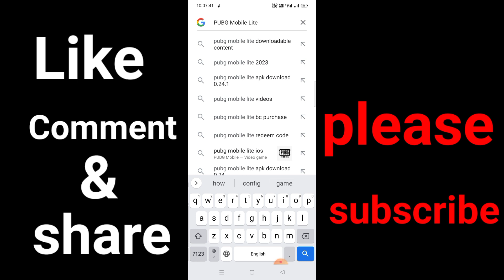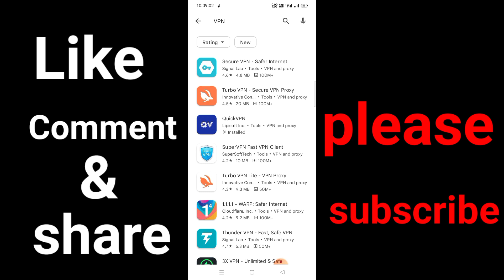How to download pubg lite Pubg mobile lite Pubg lite new update 2023 Pubg lite new 2023 Pubg lite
My Trip 👇👇

1) Pubg lite new update
2). How to download pubg lite
3) Pubg lite new update 2023
4) Pubg lite new 2023
5)Pubg lite new update 2023 kaise kare
6) Pubg lite new update 2023 problem
7) Pubg lite new update 2023 download
8) Pubg lite new update 2023 download kaise kare
9) Pubg mobile lite
10)Pubg mobile lite download link
11)Pubg mobile lite chrome se kaise download karen
12) Pubg mobile lite chrome se install nahi ho raha hai
13) Pubg lite
14) Pubg lite new update
15) Pubg lite new update 2023
16) Pubg lite new update 2023 download
17) Pubg lite new version 2023 download kaise kren
18) Pubg lite chrome se kaise download kare
19) Pubg lite ko chrome se kaise download karen
20) Pubg mobile lite 0.25.0 update
21) Pubg mobile lite 0.25.0 update kab aayega
22) Pubg mobile lite 0.25.0 apk
23) Pubg mobile lite 0.25.0
24) Pubg lite new update 0.25.0 download link
25) Pubg mobile lite chrome se install nahi ho raha hai download apkpur